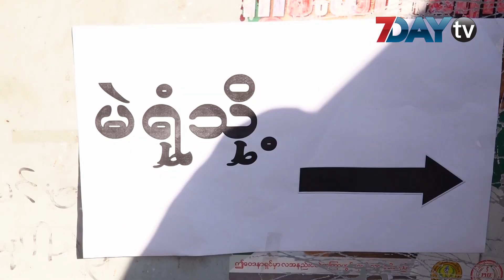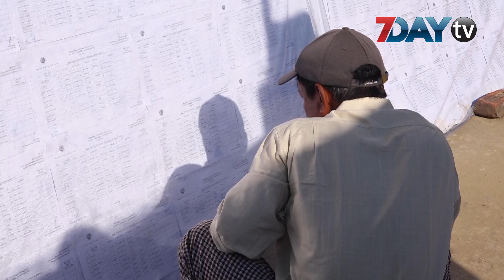မသန်စွမ်းတွေအတွက် မဲပေးနည်းလမ်းညွှန်လှုပ်ရှားမှုတွေ လုပ်ပေးမယ်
မသန်စွမ်းတွေ ဆန္ဒမဲပေးရာမှာ အဆင်ပြေစေဖို့ အတွက် ရွှေမင်းသားဖောင်ဒေးရှင်းကနေ တိုင်းဒေသကြီးနဲ့ ပြည်နယ်အသီးသီးမှာရှိတဲ့ မြို့နယ် ၅၀မှာ မဲပေးနည်းလမ်းညွှန်( Voter eduaction) ပြုလုပ်သွားမယ်လို့ ရွှေမင်းသားဖောင်ဒေးရှင်းက ဥက္ကဌ ဦးမြတ်သူဝင်းကပြောပါတယ်။

အသက်ပြည့်ပြီး မှတ်ပုံတင်မရှိတဲ့ မသန်စွမ်းတွေ မဲပေးနိုင်ဖို့နဲ့ မဲဘယ်လိုပေးရလည်းဆိုတာတွေကို သိနိုင်ဖို့ ပြုလုပ်သွားမှာ ဖြစ်ပါတယ်။

မဲပေးနည်းလမ်းညွှန်တွေကို ကပ်ရောဂါ ကာလအတွင်း လူစုလူဝေး မဖြစ်ဖို့ ဗီဒီယိုကွန်ဖရင့်စ်တွေနဲ့ လည်း လုပ်ဆောင်သွားဖို့ ရှိနေသလို လှုပ်ရှားမှုတွေ အနေနဲ့လည်း လုပ်ဆောင်ဖို့ ရှိတယ်လို့ သိရပါတယ်။

မဲပေးနည်းလမ်းညွှန်လှုပ်ရှားမှုတွေအတွက် ဇူလိုင်လ ၁၅ရက်နေ့မှာ ရွေးကောက်ပွဲကော်မရှင် ဥက္ကဌ နဲ့ နေပြည်တော်မှာ တွေ့ဆုံ ဆွေးနွေးသွားဖို့ ရှိနေတယ်လို့ ဦးမြတ်သူဝင်းက ပြောပါတယ်။

မဲပေးနည်းလမ်းညွှန်လှုပ်ရှားမှု  ကိုတော့ လာမယ့် သြဂုတ်လ ၅ရက်နေ့မှာ စတင်ပြုလုပ်သွားမယ်လို့လည်း သိရပါတယ်။